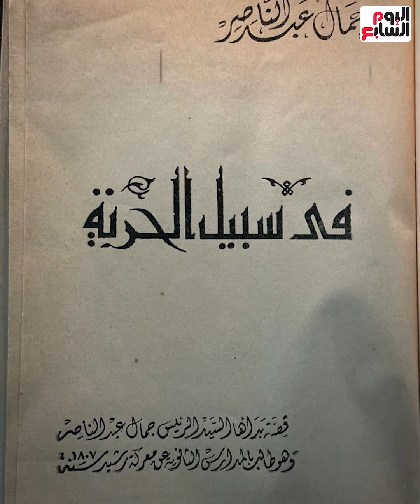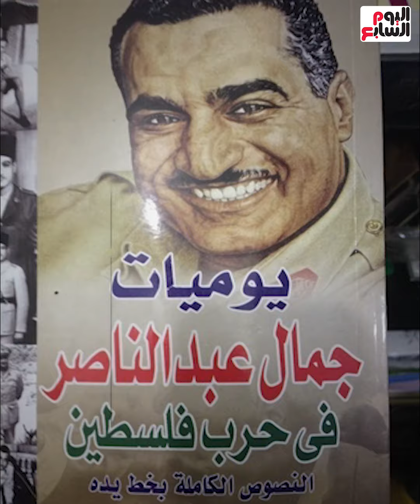فى ذكرى ميلاده.. ماذا كتب الزعيم الراحل جمال عبد الناصر عن نفسه؟